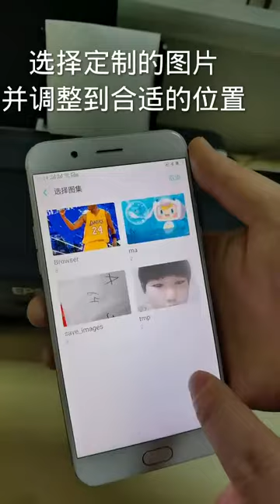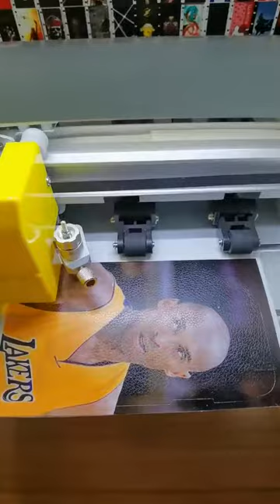Screen Film Cutting Machine For Mobile Phone Watch Front Glass Back Cover Protective Film Cutter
customized your own back film image , easy to use